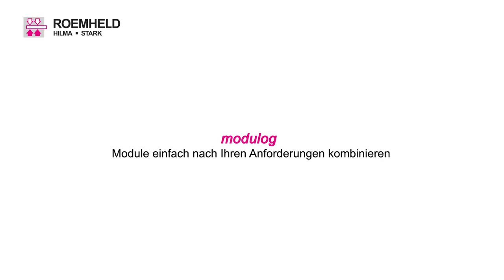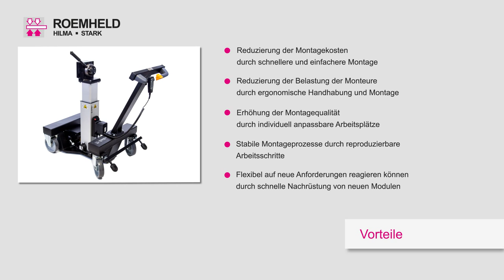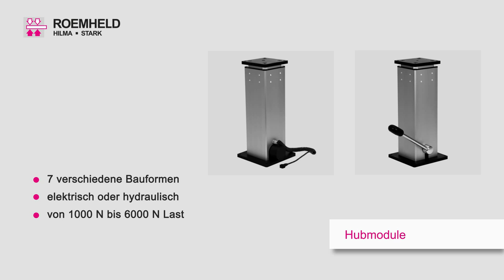ROEMHELD - modulog - organizacja miejsca pracy, manipulacja przedmiotami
Komponenty z serii MODULOG do tworzenia ergonomicznych stanowisk montażowych i manipulacyjnych.